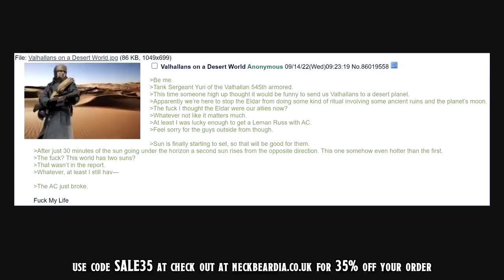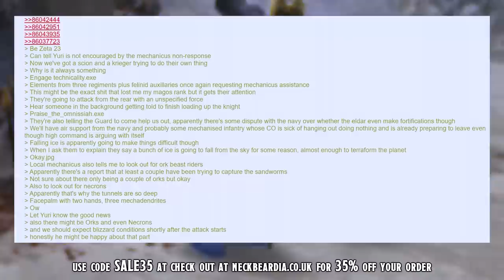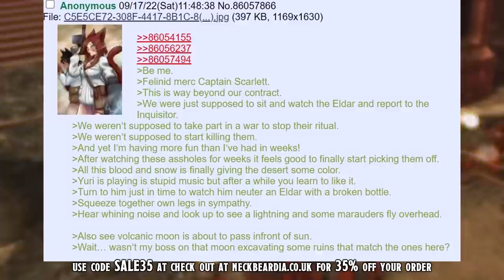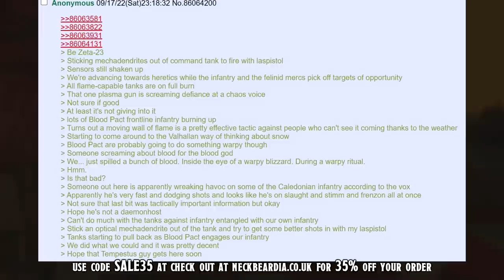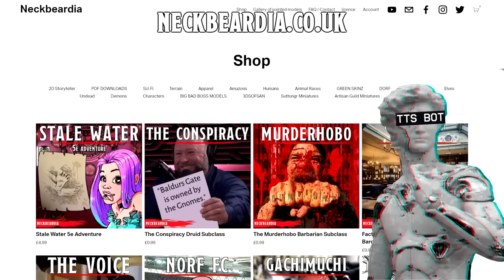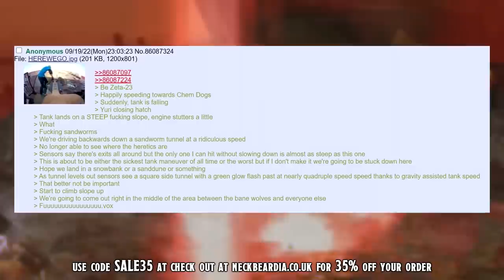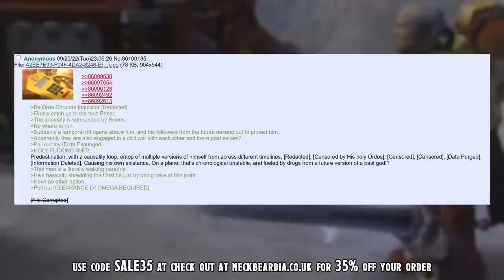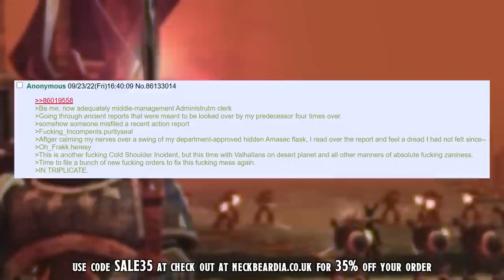Be Valhallans on a Desert World =][= The Time Paradox